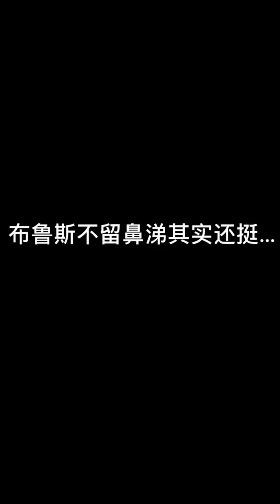【布魯斯的帥氣日常】布魯斯：你可能不知道，我的家族有多可怕！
Hope you cat-lovers enjoy!

♥ 抖音/快手/小紅書/BiliBili - 奧斯卡和糖糖姐